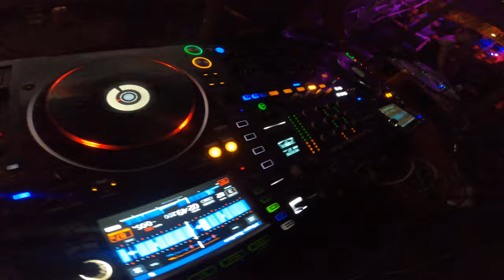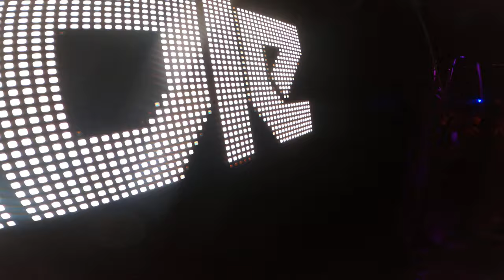DJ Wednesday & Dyer MC @RUMBLE DNB - ARIZONA PART2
A Night at Shady Park, Tempe Arizona,
Dj Wednesday and Dyer MC Spreading LOVE